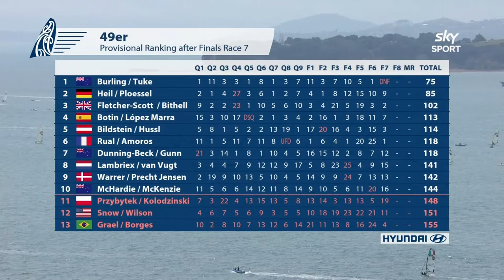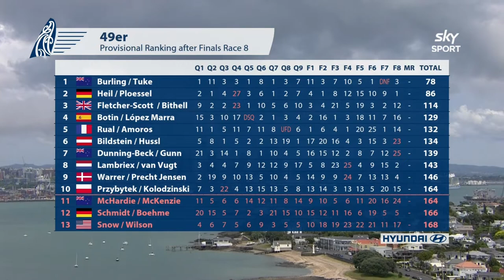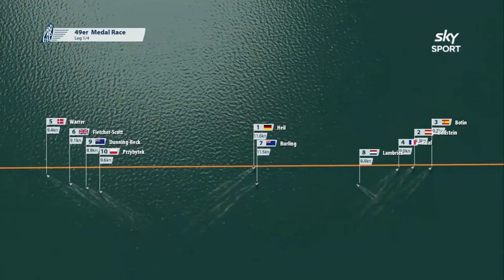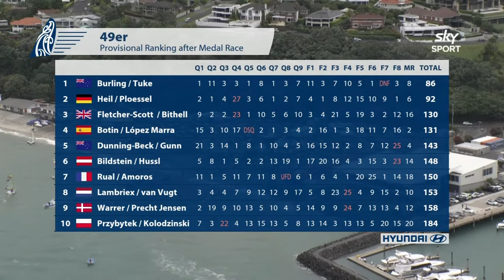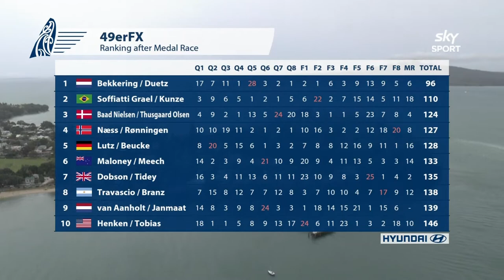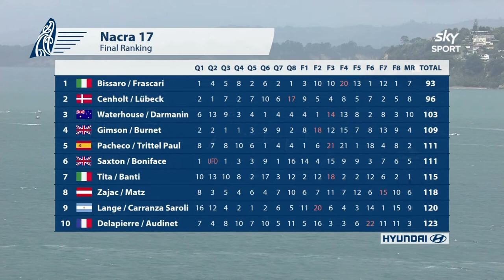2019 49er / 49erFX World Championships - Day Six Highlights - Sky Sport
The biggest event in the year leading up to the Tokyo 2020 Olympic Games see’s over 200 teams from around the world compete at the 2019 Hyundai 49er, 49erFX and Nacra 17 World Championships in Auckland, New Zealand.

With 15 Olympic qualification berths up for grabs, the pressure is on everyone to deliver when it counts.